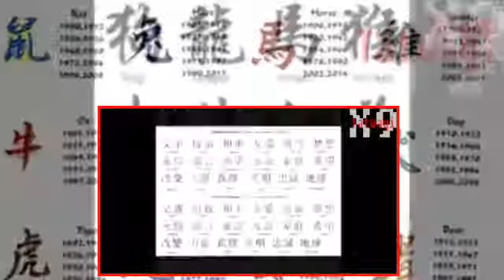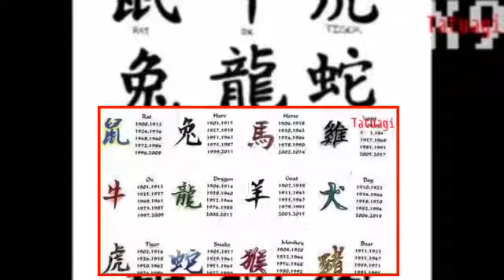disegni per tatuaggi fiori